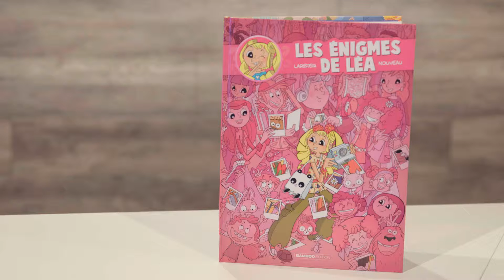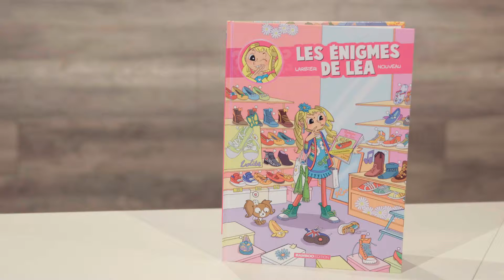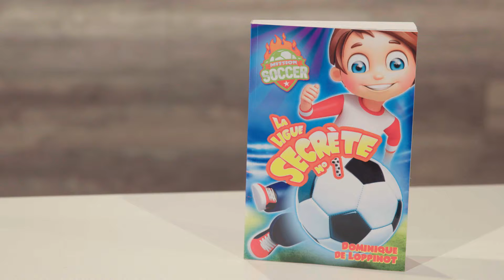Dernière minute - Livre - Nouveautés jeunesses (3 avril 2019)